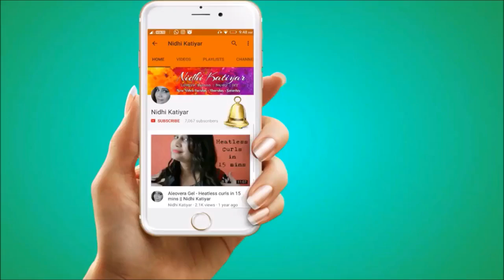10,000 KATFAM MAKEUP GIVEAWAY | NIDHI KATIYAR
rules are-
2. have a postal address in india
5. share(optional)

winners will be announced after 1 month.

New video Tuesday, Thursday & saturday !!!

Love
Nidhi